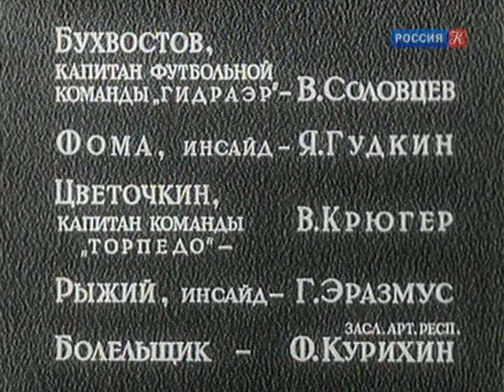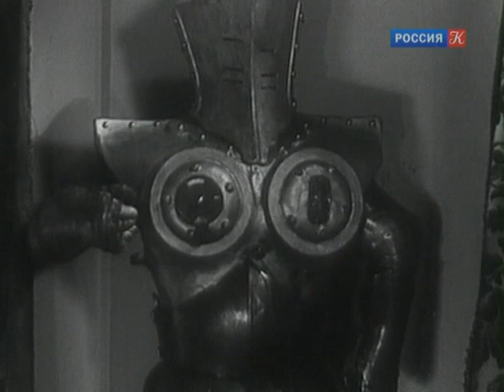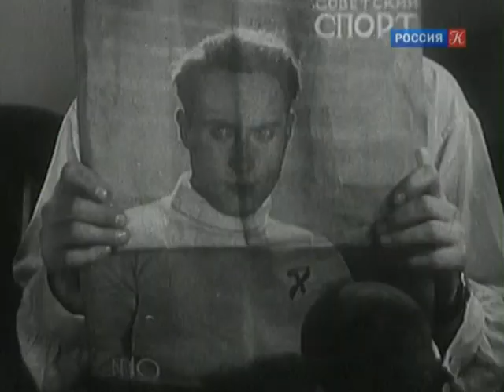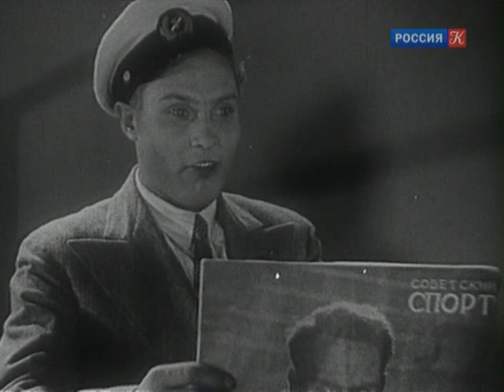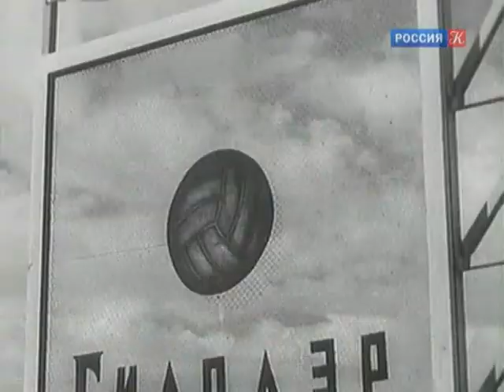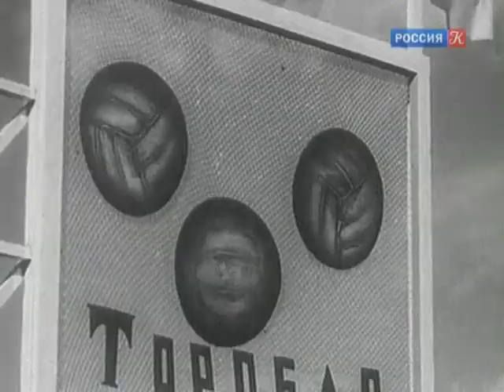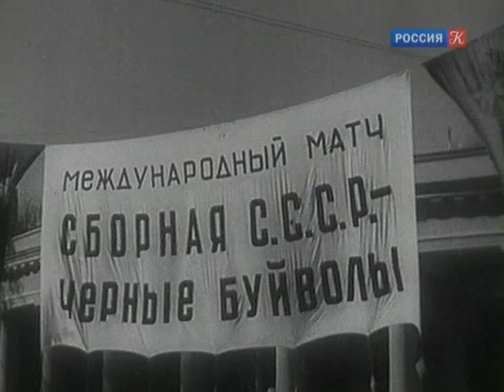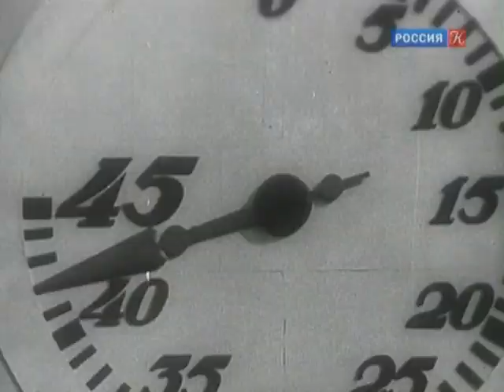"Вратарь". Художественный фильм (Ленфильм, 1936)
По мотивам произведения Л. Кассиля "Вратарь республики".

Антон Кандидов – простой волжский парень, который мечтает прославить свою фамилию. Однажды, разгружая на причале арбузы, он познакомился с игроками заводской футбольной команды "Гидраэр".

Режиссер: Семен Тимошенко.
Сценарий: Лев Кассиль, Лазарь Юдин.
Оператор: Владимир Данашевский.
Композитор: Исаак Дунаевский.
В ролях: Григорий Плужник, Татьяна Гурецкая, Анатолий Горюнов, Людмила Глазова, Валерий Соловцов, Яков Гудкин, Федор Курихин.